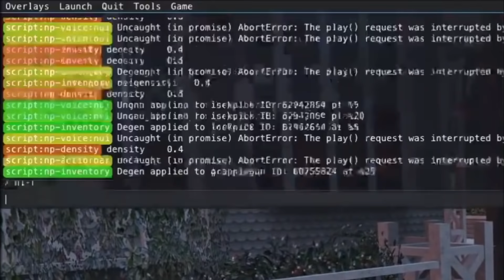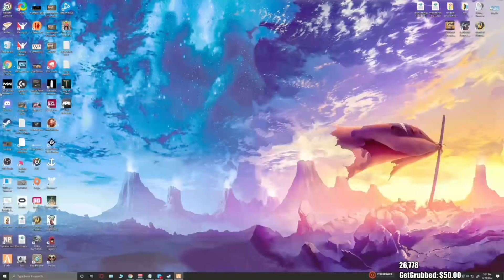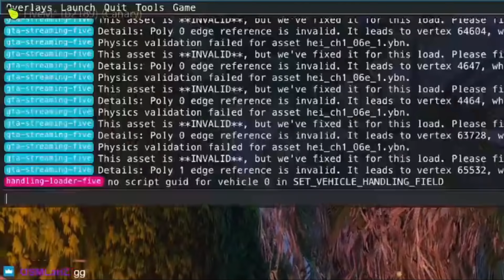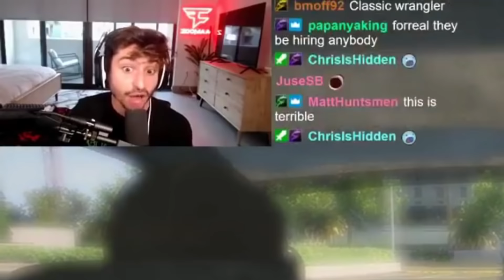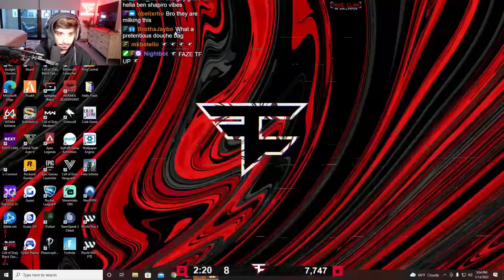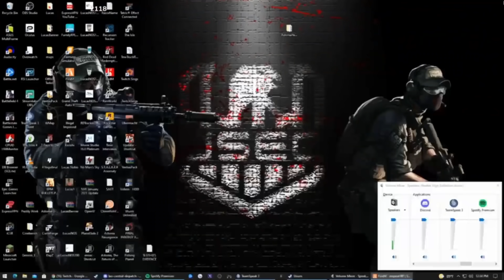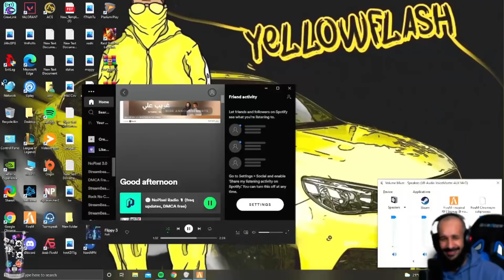All The Events Of "F8ZE UP" | GTA RP NoPixel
The Events Of "F8ZE UP" in NoPixel

Inspired By GTA NP